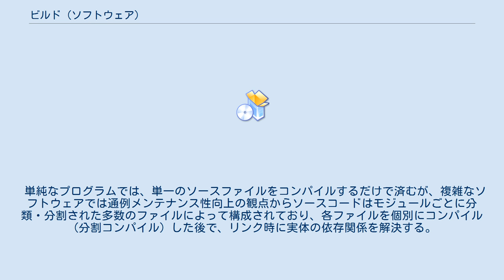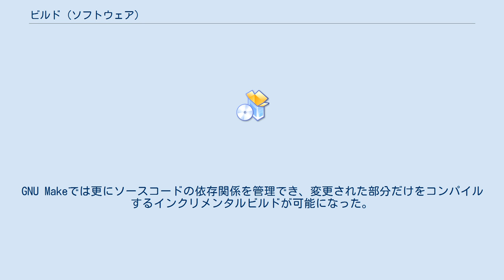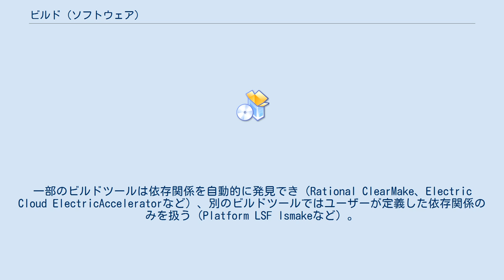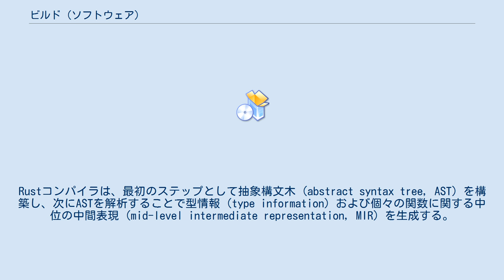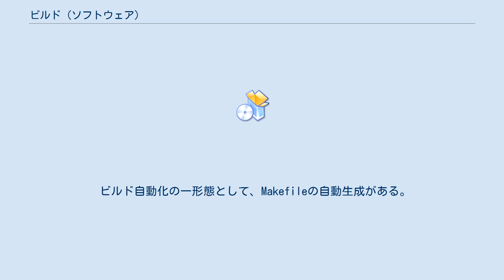ビルド (ソフトウェア)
ソフトウェアのビルド（英: build）は、プログラミング言語で書かれたソースコードファイルや各種リソースファイルを独立したソフトウェア生成物に変換するコンピュータ上で実行されるプロセス、またはその結果を指す。
ビルドの最終生成物はバイナリ形式の実行ファイルであったり、再利用可能なライブラリであったり、バイトコードあるいはそれらをまとめたアーカイブであったりすることもある。
 ビルドにはいくつかのステップがあり、その内容はプログラミング言語やビルドツール、開発環境や実行環境（ターゲットアーキテクチャ、オペレーティングシステムあるいは仮想マシン）によっても異なる。
例えばC言語あるいはC++の場合、ソースファイル（ソースコード）をコンパイラによってオブジェクトファイル（オブジェクトコード）に翻訳（コンパイル）した後、リンカによってオブジェクトコードを結合し、実行ファイルを生成する。
プログラムから実行時に参照される各種アイコン画像やローカライズされた文字列などを実行ファイル内に「リソース」として含めることもあり、ビルドプロセスでリソースのコンパイルとリンクを実行する。
 単純なプログラムでは、単一のソースファイルをコンパイルするだけで済むが、複雑なソフトウェアでは通例メンテナンス性向上の観点からソースコードはモジュールごとに分類・分割された多数のファイルによって構成されており、各ファイルを個別にコンパイル（分割コンパイル）した後で、リンク時に実体の依存関係を解決する。
C/C++のような原始的なプログラミング言語では、ヘッダファイルを利用して、ユーザー定義型や定数、および関数などの定義または宣言を共有することが多い。
ヘッダーファイルのインクルードにより、ファイル間の依存関係が発生する。
 コンピュータプログラムのビルドは、一般にビルドツールと呼ばれるプログラムを使い、他のプログラムを制御・統合して行う。
ビルドツールの例としては、make、ant、maven、SCons、MSBuild、Gradleなどがある。
統合開発環境には通例何らかのビルドツールが内蔵されており、直感的かつシームレスにプログラミングとビルド作業のサイクルを行なえるようになっている。
ビルドユーティリティは、各種ファイル群を正しい順序でコンパイルしリンクする必要がある。
また、開発時には何度もビルドを繰り返すが、前回のビルドから何も変更されていないファイルはコンパイルする必要がない（ただし、ヘッダファイルなどの依存関係も考慮する必要がある）。
洗練されたビルドユーティリティは無駄な再コンパイルをしないようにして、ビルドに要する時間を短縮している。
Subversionなどのバージョン管理システムはビルドユーティリティの機能を内蔵している。
さらに複雑なプロセスになると、ビルド中に他のプログラムを使ってコードやデータを生成することもある。
 ビルドの自動化とは、以下のような開発作業をスクリプト化または自動化することを指す。
 ビルドを自動化する利点は次の通り。
 ビルドツールはユーザーが手動で起動することもできるが、時間を決めて毎日実行する場合（夜間に行うことが多いのでナイトリービルド (Nightly Build) などと呼ぶ）、バージョン管理システムがソースファイルの変更がコミットされるたびに自動的に実行する場合などもある。
 実行ファイル形式のプログラムを成果物（最終出力）とする方式のソフトウェア開発では、まずソースファイル（ソースコード）をコンパイルしてオブジェクトファイル（オブジェクトコード）に変換した後、そのオブジェクトファイルをリンクし、コンピュータ（オペレーティングシステム）が直接実行できるバイナリ形式のファイルを生成する作業が必要となる。
ソースファイルが1つしかないならば、それらの作業をコマンドラインから実行するのも簡単だが、ソースファイルが多数存在するプロジェクトでは、正しい順序とオプションで手作業するのは至難の業である。
この問題を解決する手段としてmakeのようなスクリプト言語が登場した。
それにより、コンパイルやリンクを正しい順序で行うスクリプトを書くことができる。
GNU Makeでは更にソースコードの依存関係を管理でき、変更された部分だけをコンパイルするインクリメンタルビルドが可能になった。
これがビルドの自動化の始まりである。
その第一の目的はコンパイラやリンカの呼び出しを自動化することだった。
ビルドプロセスが複雑...